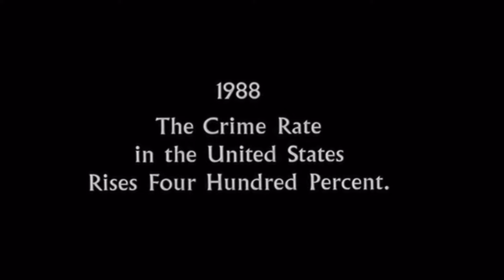Tubeway Army - Only a Downstat - A Vanilla Coffee cover version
A Tubeway Army track - Only a Downstat
Video clips from Escape from New York - a John Carpenter film.

Turn this up as it sounds better loud man.